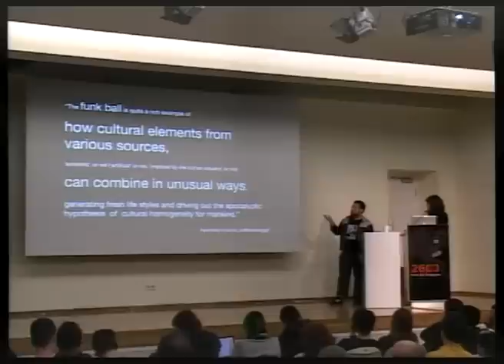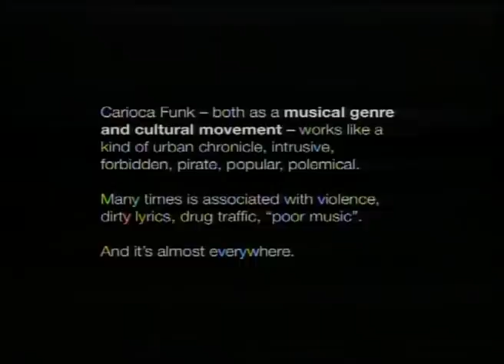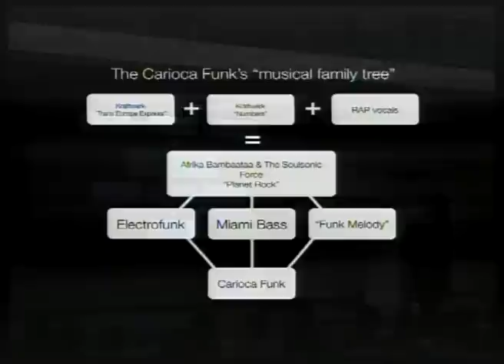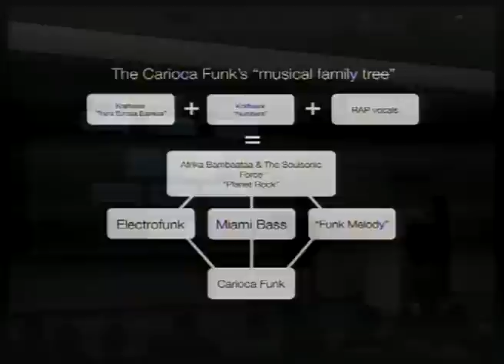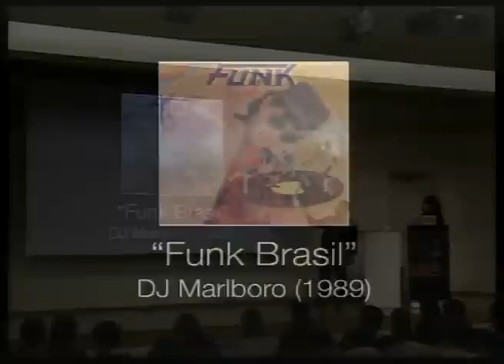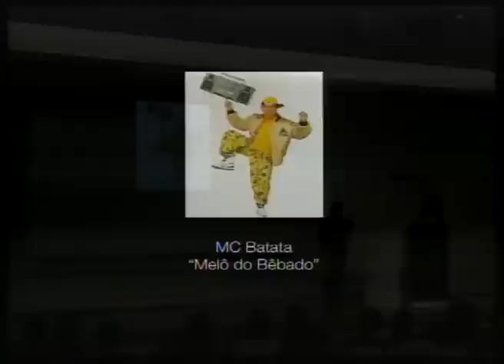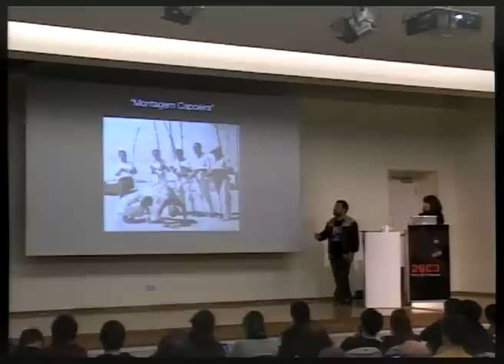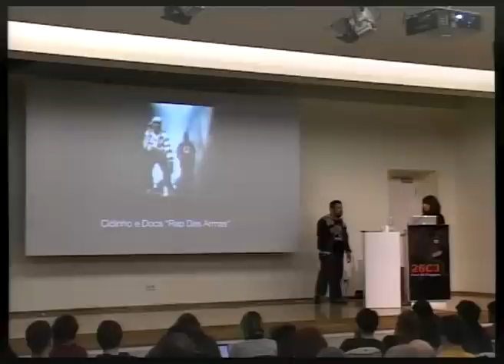26C3: Cybernetic Cannibalism 3/7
Clip 3/7
Speakers: Cristiano Marinho. Helena Klang

Why is Brazil the country of the future?
What is there in common between The Cannibalist Manifesto, written by the Brazilian poet Oswald de Andrade, in 1928, and online file sharing in the 21st century? What is the cultural diversity of Brazil  a society in constant formation  able to offer us to analyze the remix culture in the digital age? This work aim to investigate why is Brazils culture revealed as an inspiration for concepts as Free Culture and how the country was transformed in a laboratory of experimentation of new roads for the intellectual property debate.